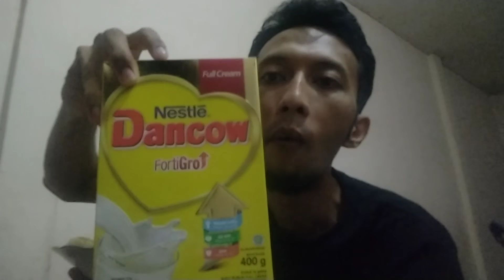Berbuka Puasa dengan Sop Wortel dan Es Kopyor